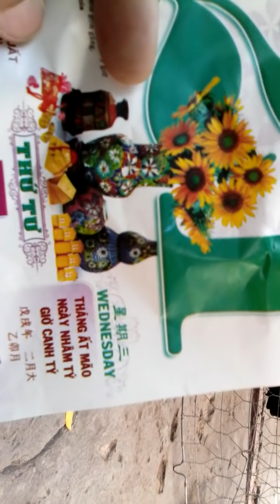Ga da theo phong thuy pham tram thang xe cao hon